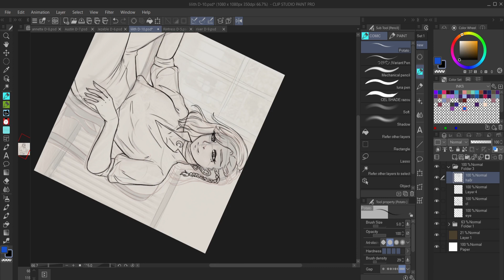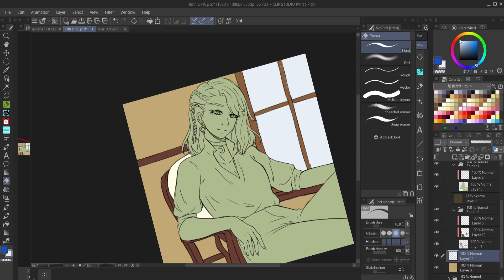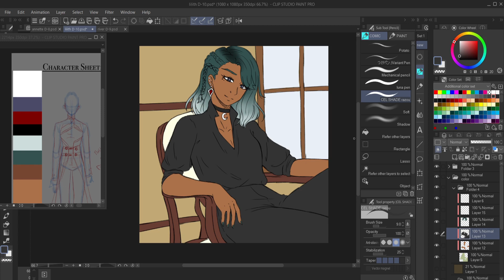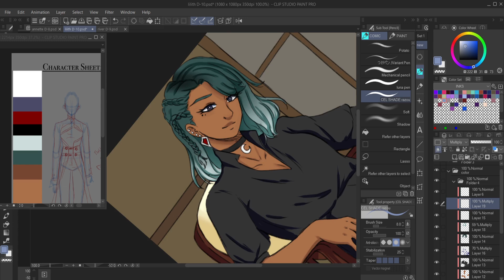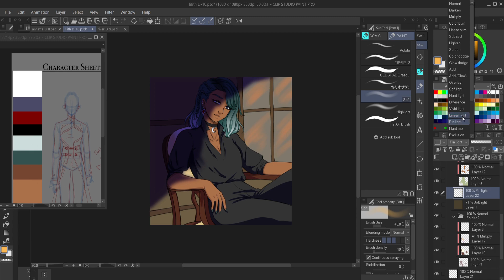Webtoon Countdown D-10 [Lilith]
Countdown to webtoon launch! My we toon Something Immortal will be up on we toon canvas on February 13th. I worked hard on it so I hope you all will look forward to it. Enjoy the video!